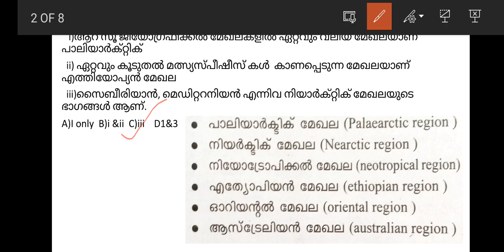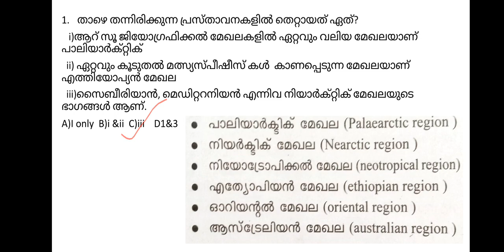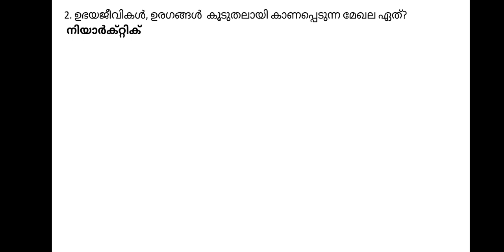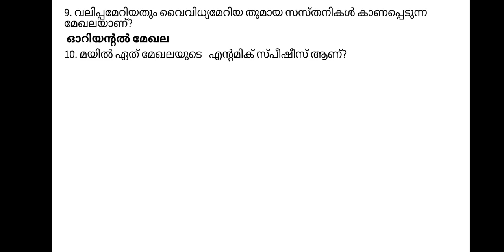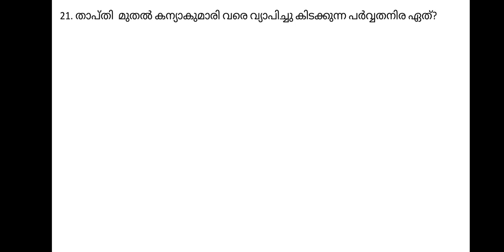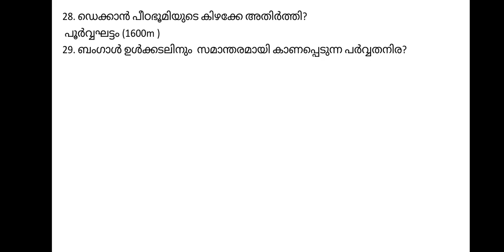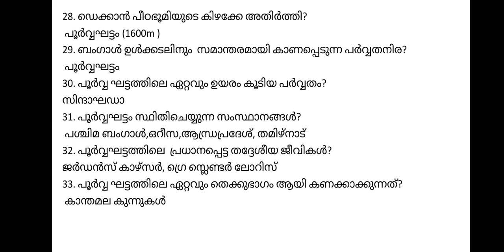HSA നാച്ചുറൽ സയൻസ് /Zoogeography